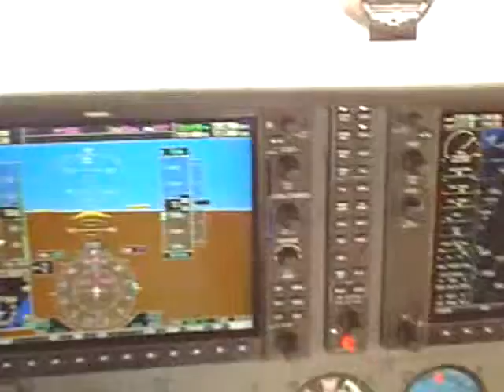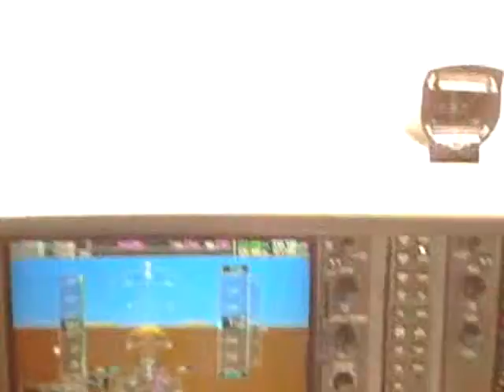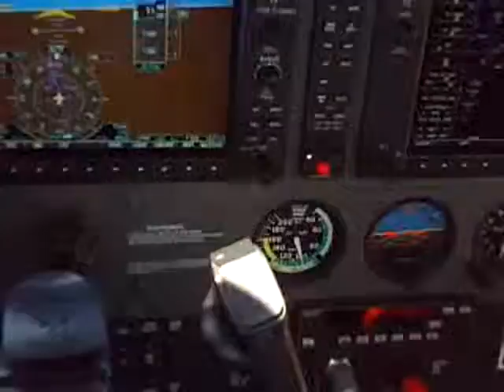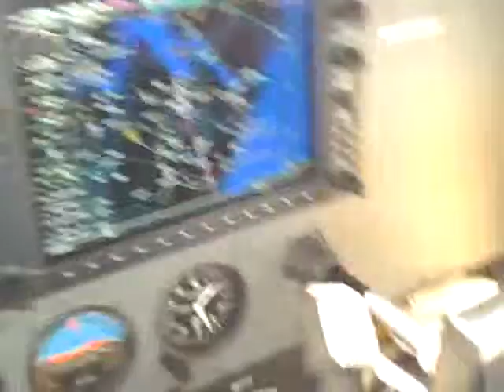Flying The C172, Part 4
Well details are in the discription of earlyer videos. some freinds of mine where going to the beach the day of this flight, so i decided to fly along the beach down to Palm Valley and turn back norrth.